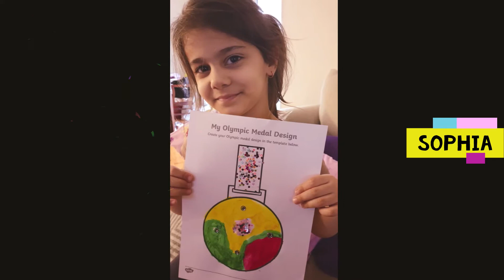Kindergarten Olympic Medals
Kindergarten design their own Olympic medals, check them out.